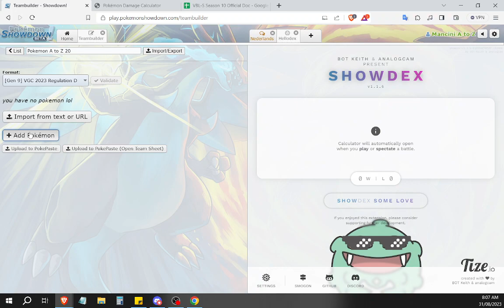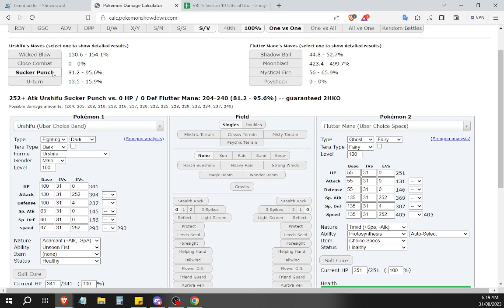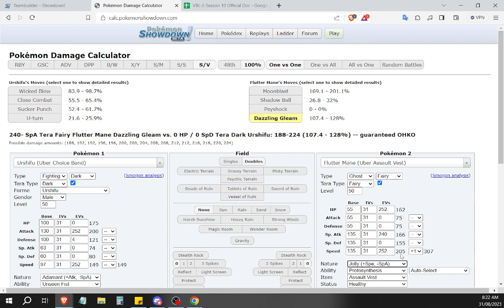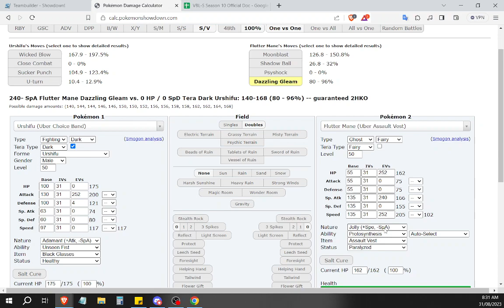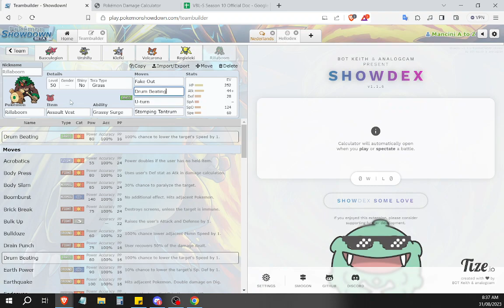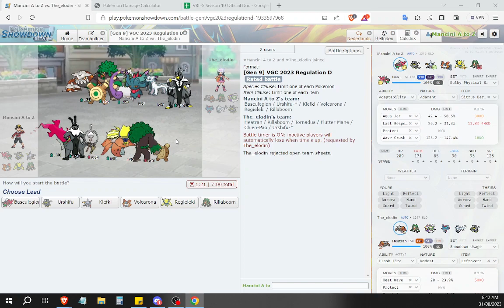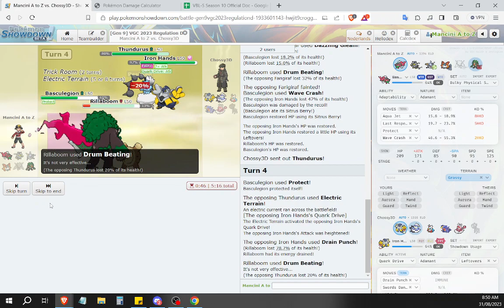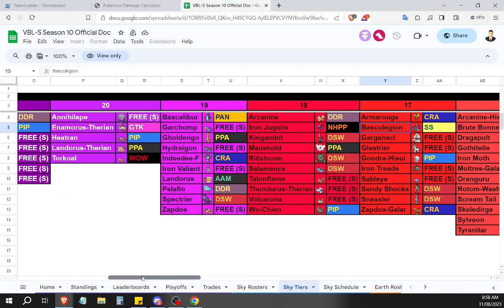Pokemon A to Z: I See Red with Basculegion and Urshifu and thejordan VGC Regulation D Teambuilder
Incredible shout-out to our co-host @thejordanplays, one of the greats in draft content. We explore new situations with each other as we use the very powerful top tiers Basculegion and Urshifu.

Join us in our thrilling series, "Pokemon A to Z," as we dominate the competitive Pokemon scene with teams composed of alphabetically chosen Pokemon. Uncover the hidden potential of overlooked creatures, from Aces like Abomasnow to Zesty Zoroark.

With strategic battles, expert building, and in-depth analysis, we'll guide you through team-building strategies, optimal move sets, and effective battle techniques. Whether you're a seasoned battler or new to the scene, each episode offers thrilling battles and valuable insights to enhance your skills.

Pokemon Sword and Shield Pokemon Scarlet and Violet WolfeyVGC CybertronVGC Thundurus PokeaimMD aim Pokemon Brilliant Diamond Shining Pearl Pokemon Legends: Arceus Gen 9